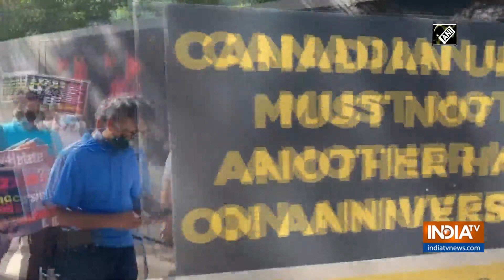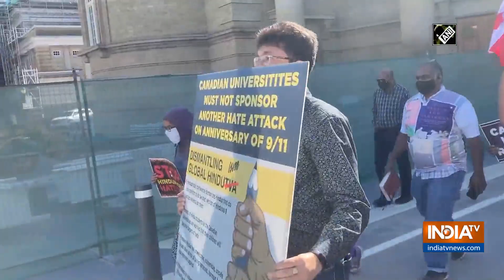Indian Diaspora protest against University of Toronto for holding anti-Hindu conference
Canadian Hindu Diaspora protested outside University of Toronto and demanded to withdraw the university's endorsement towards an anti-Hindu Conference known as "Dismantling Global Hindutva.